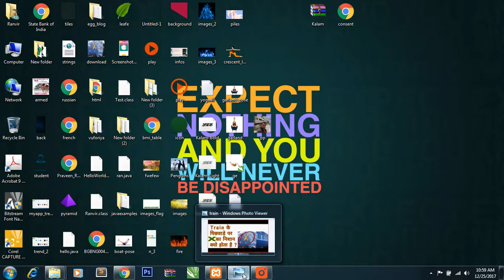why Cross mark on last coach of train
Today we are going to see why there is x cross mark on last boggi of train